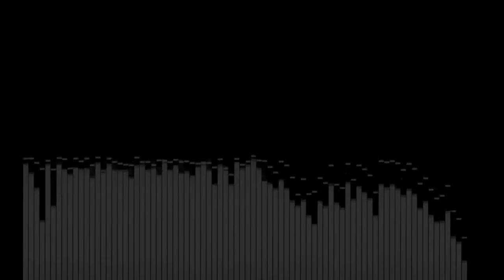体温 (光収容 cover ft. Kantoku) - Henry Morse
This is a cover of the song "体温" from the 2009 album "シニシズム" by Japanese Vocaloid producer 光収容. This is one of my favourite songs by him, so I decided to record and produce a cover of it with my friend Kantoku performing vocals.

It was a lot of fun playing and recording the song, and it was a great opportunity to practice some recording and mixing techniques that I've learned this last year at university. I recorded the song about a month ago, and spent the last few weeks tweaking the mix to make it sound as good as possible. Think of it as a showcase of what I can do! haha

Original song - 光収容
Instrumentation, Recording, Production & Mastering - Henry Morse
Artwork - Henry Morse